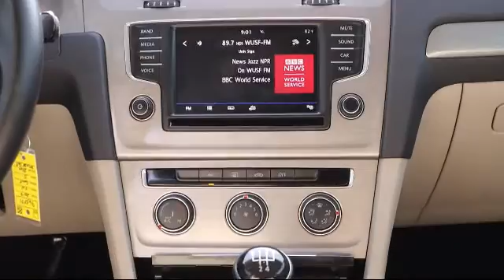2017 Volkswagen GOLF St. Petersburg Tampa Clearwater Bradenton Palm Harbor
2017 Volkswagen GOLF Stock Number: 765571 Vin:3VW117AU2HM055969.